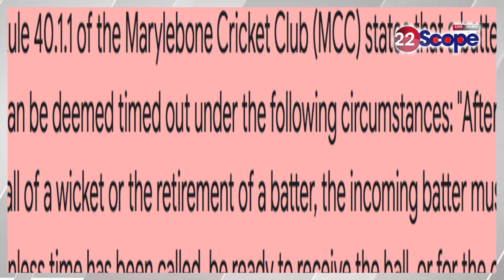6 Nov.को वो हुआ जो इंटरनेशनल क्रिकेट के 146 वर्षों के इतिहास में कभी नहीं हुआ था, बैटर हुआ Timed Out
On 6th November something happened which had never happened in the 146 years history of international cricket, the batsman was timed out.
6 Nov.को वो हुआ जो इंटरनेशनल क्रिकेट के 146 वर्षों के इतिहास में कभी नहीं हुआ था, बैटर हुआ Timed Out

22Scope Live TV | 22 Scope | Hindi News | 22 Scope लाइव

CHANNEL AVAILABLE
JIO TV Channel NO 1475
VI
ROCK TV

बिहार | Bihar
Bihar News, बिहार न्यूज़, बिहार हिन्दी समाचार
Bihar - बिहार
Bihar News
Bihar+News+Today